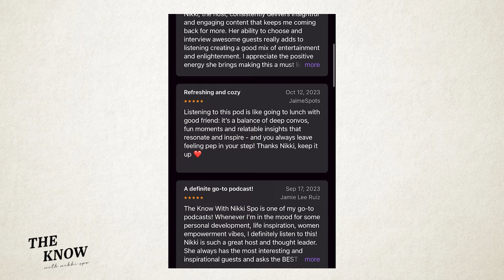Episode 147. Understanding Narcissism with Dr. Rachna Buxani-Mirpuri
What’s up fam! Today I am welcoming back a woman who I feel comfortable enough now to call a regular, Dr. Rachna Buxani-Mirpuri, for a conversation about narcissism and how to navigate it. Dr. Rachna Buxani-Mirpuri is a licensed mental health counselor. With nearly 20 years of experience nationally and internationally, she has worked in government, private practice and school settings. Her approach focuses on providing a safe and empathetic environment for clients to heal and become resilient and empowering them to reclaim their strength. Let’s jump in!

Education around narcissism
Narcissistic abuse
Different types of narcissism
Self worth/respect vs. narcissistic tendencies
Attention seeking
The vulnerable narcissist
The grandiose narcissist
The malignant narcissist

Quotes:

“I think the sign of a really great psychologist or any type of professional is somebody who's willing to keep learning about it.” - Nikki Spo

“Remember that the arrogance and the envy of others and the grandiosity is really just covering up a deep level of insecurity.” - Dr. Rachna Buxani-Mirpuri

“I have a self esteem that's not dependent on somebody else. For a narcissist, it's completely and solely based on what other people think of them.” - Dr. Rachna Buxani-Mirpuri

“Narcissism is a problem in relationships because what it's doing is it's hurting the people in these relationships much more than it's hurting the narcissist.” -  Dr. Rachna Buxani-Mirpuri

“Where it really gets tricky is when you live with a narcissist and you are building meaningful relationships or trying to build these meaningful relationships.” - Nikki Spo

Timestamps:
0:00 - 3:40 | Intro
3:40 - 6:10 | Education around narcissism
6:10 - 9:00 | Diagnostic and statistic manual
9:00 - 10:55 | Defining narcissism
10:55 - 16:20 | Differentiating having self worth/respect vs. having narcissistic tendencies
16:20 - 26:18 | Different types of narcissism
26:18 - 27:55 | The malignant narcissist
27:55 - 36:15 | Empathy
36:15 - 39:20 | Interpersonal relationships
39:20 - 44:00 | Defining gaslighting
44:00 - 47:30 | Understanding the cause of narcissism
47:30 - 50:16 | Outro

Painless Pregnancy is a group of physical therapists located in South Florida who specialize in helping pregnant and postpartum women prevent dysfunction and heal… in the comfort of their own homes. This concierge service has been a game changer for me after my third childbirth, and I am excited to partner with them and offer our Listeners 10% off their first visit with my code NikkiSpo10. to book your appointment!

Connect with Dr. Rachna Buxani-Mirpuri